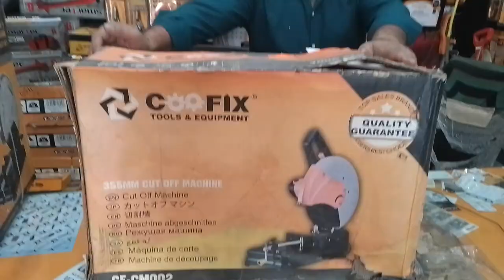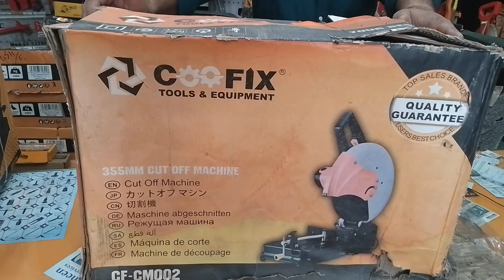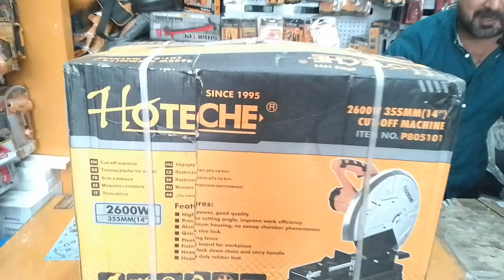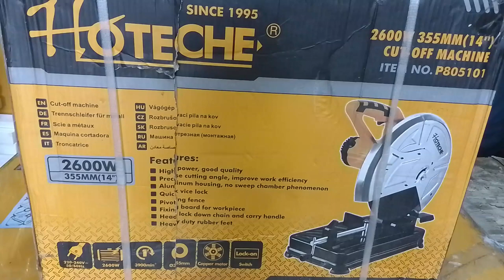cutt off saw||mantel cutting saw||ingco Mattel cutting saw..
This is a aducational channel and in this video we show up different types of tools Wich is used for different purpose in daily routine life specialy we show in this video Mattel cutting saw pipe cutter Wich is also used for aluminum cutting and much more if you like my video subscribe my channel press 🔔 icon for moar informative videos.